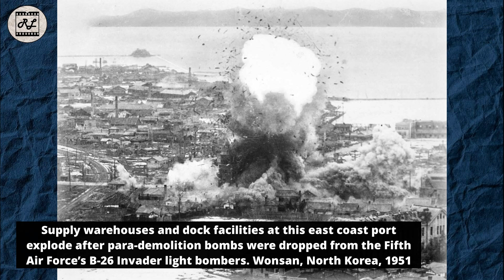Shocking Images: Rare Photos from the Korean War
In this captivating video, we present rare photographs from the Korean War of the 1950s. You'll have the opportunity to delve into the historical events of that time, witness the devastating consequences of the conflict, and feel the atmosphere of tension on the battlefield. Discover the brave soldiers and significant moments that shaped the course of this war.